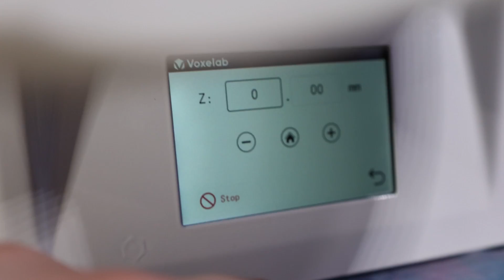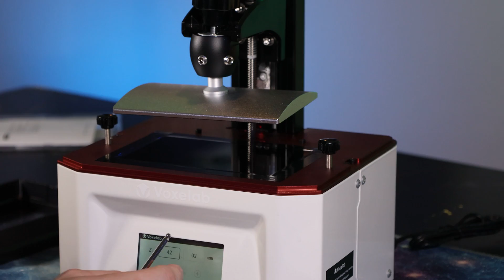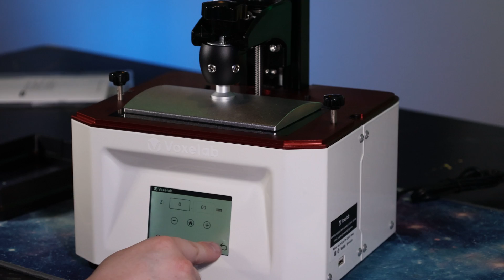Voxelab Proxima 6.0 2K Mono LCD Resin 3D Printer Setup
In this video we setup and run a test print on the Voxelab Proxima 6.0 2K Mono LCD Resin 3D Printer.